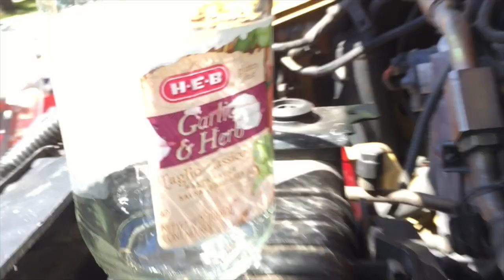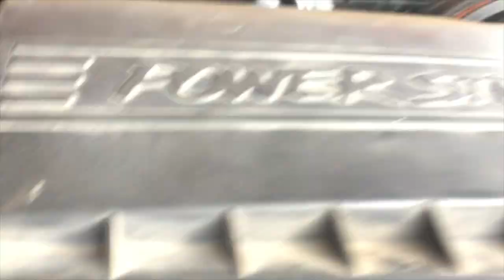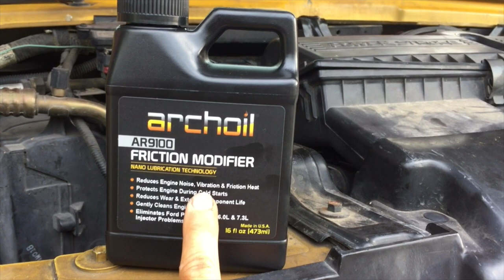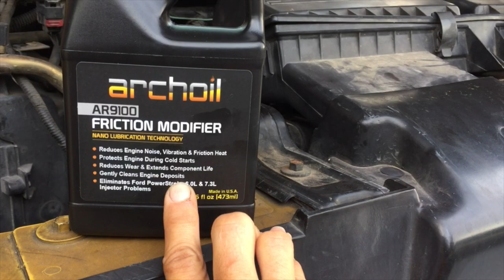Skoolie Maintenance: Diesel Oil sludge removal on my short bus conversion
buslife Skoolie life means learning to take care of life under the hood too! I have a Blue Bird Short bus conversion with the Ford E450 chassis and coveted 7.3 Turbo Diesel. I would love to get lots of miles and better MPG, so I decided to start learning more! Part of my self imposed lesson is learning to change the oil in the HPOP (High Pressure Oil Pump) Reservoir. for so much advice, I can't even begin to say how much it has helped me!
Want to see what I used in my build? here's a list of many of the items inside my bus